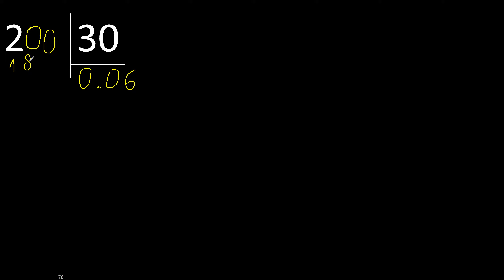Dividir 2 entre 30 , division inexacta con resultado decimal . Como se dividen 2 numeros